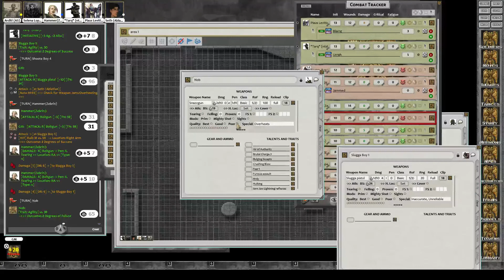Only War: Starship Troopers Session 6, Part 3 - Orky Ineptness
Screw this, no more Mr Nice GM.